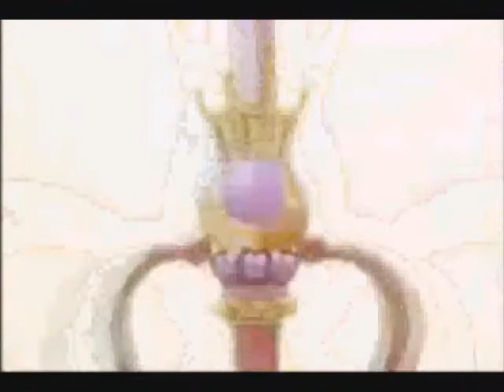Sailor Moon AMV- Caramell Dansen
~Fun Facts~
*Took about a half hour to film
*Took about an hour to edit
*I think this is my best video so far
*I wanted to use one of Sailor Moon's transformations but I forgot to film it, lol